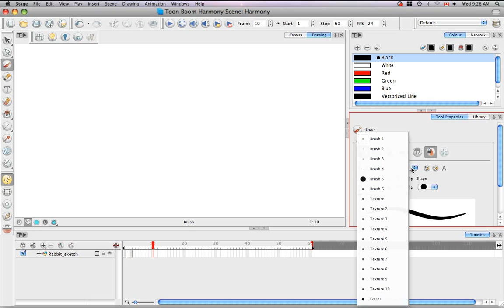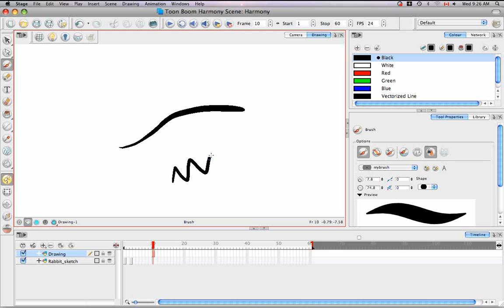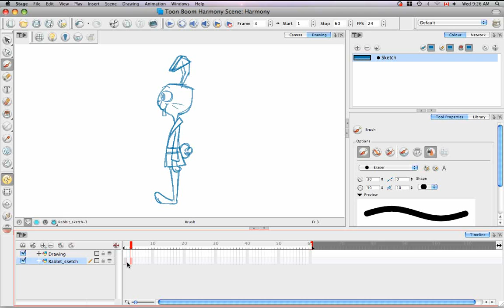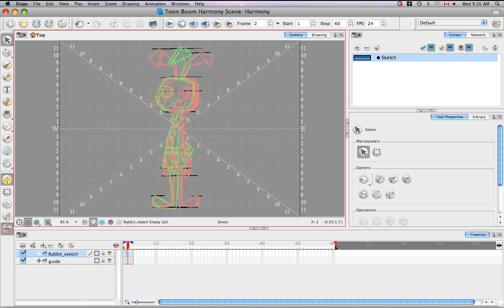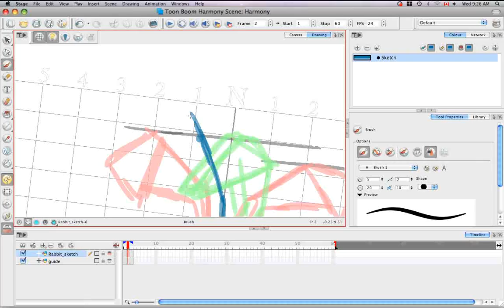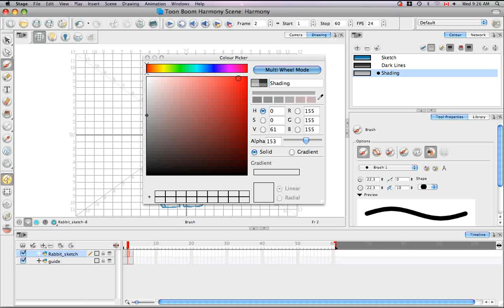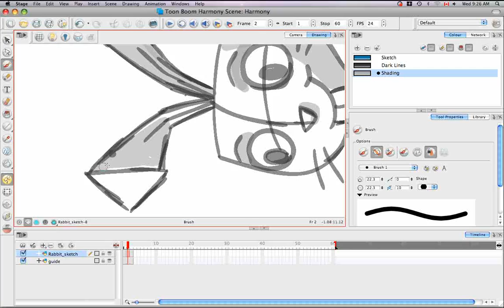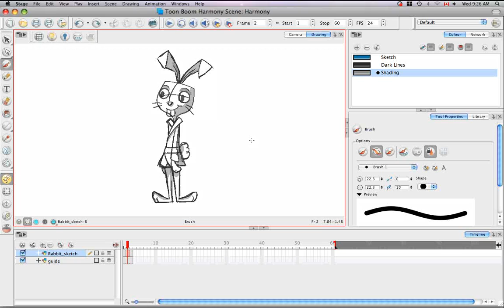11.Harmony Tutorials: Drawing With The Brush Tool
Drawing With The Brush Tool in Toon Boom Harmony